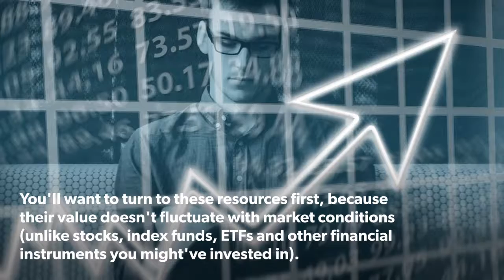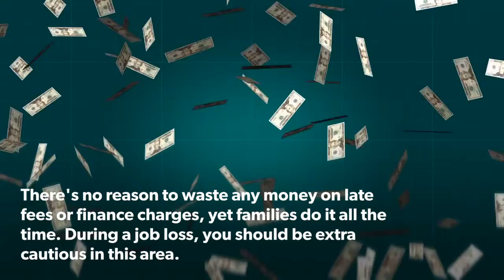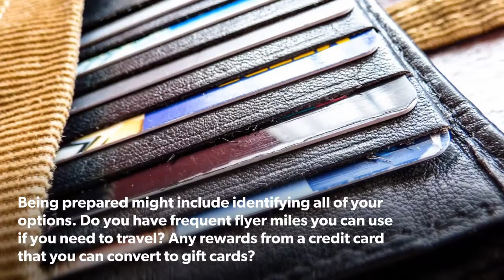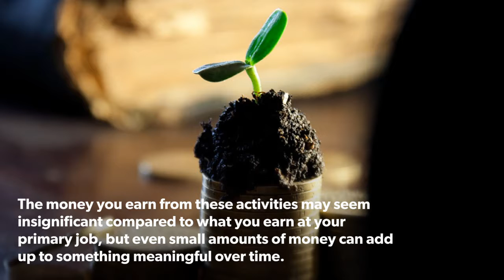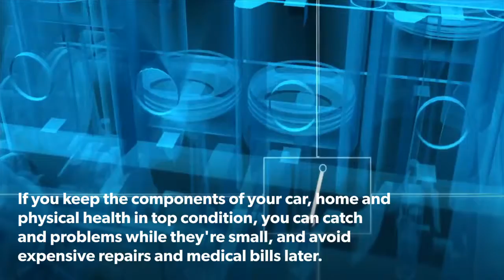10 Ways To Prepare For A Personal Financial Crisis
The thought of being hit with a major negative event that could affect your finances, like a job loss, illness or car accident, can keep anyone awake at night.

This clip offers 10 tips to help you prepare in the event of a personal financial crisis!

Share your thoughts and any of your tips below!

InstaTips

Images:
Pixabay

Source:
Investopedia